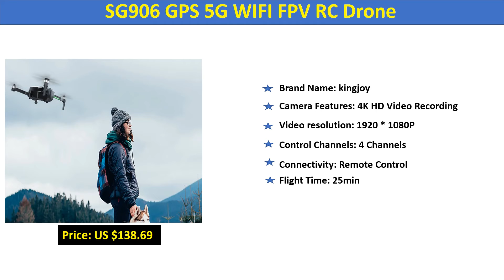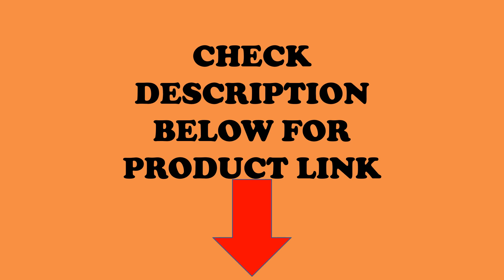Top 5 Best Drone For Sale 2020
► Links to Top 5 Best Drone For Sale 2020 we listed today:
01.Best Drone GPS 4K 16MP HD Camera

02. L109 Drone 4K with HD Camera

03.Best Dron 4K HD GPS

04.SG906 GPS 5G WIFI FPV RC Drone

05.New Portable RC Drone GPS 5G WIFI FPV 4K